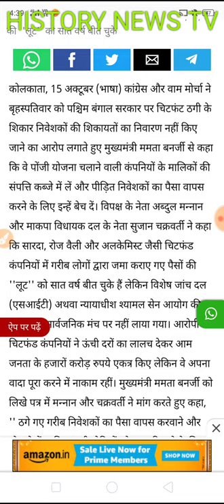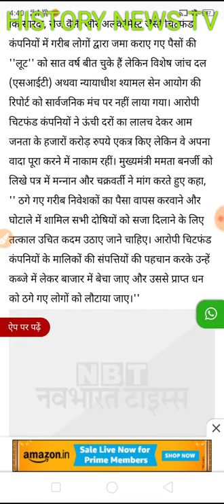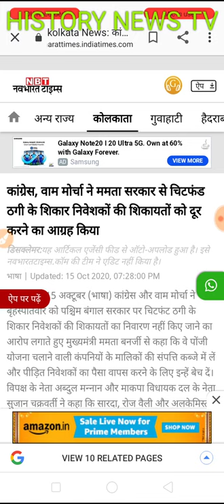Chitfund news : Sahara India, Adarsh Society, pacl news today,kbcl, bikebot, future maker,news today